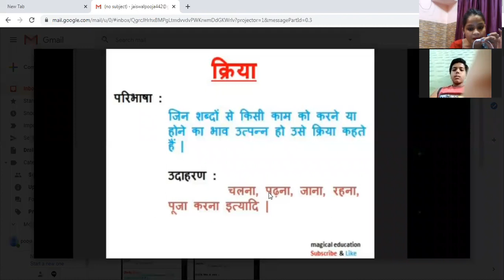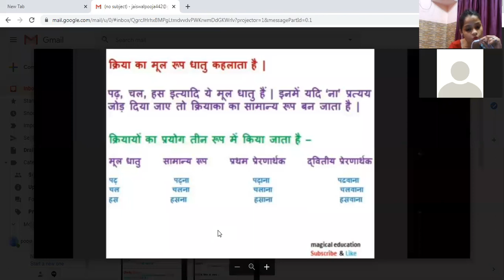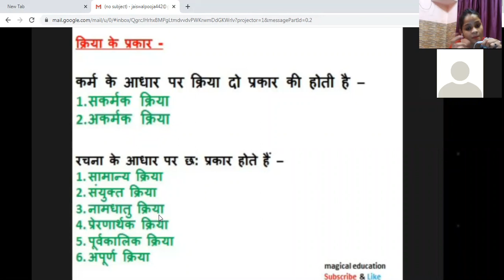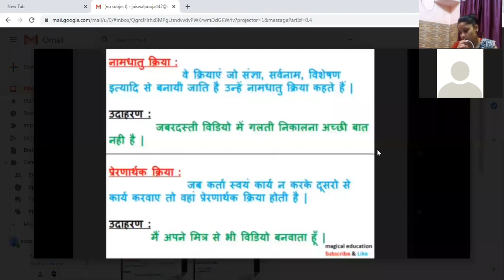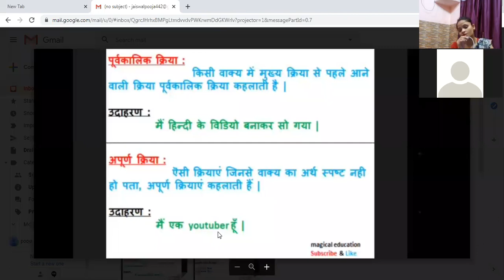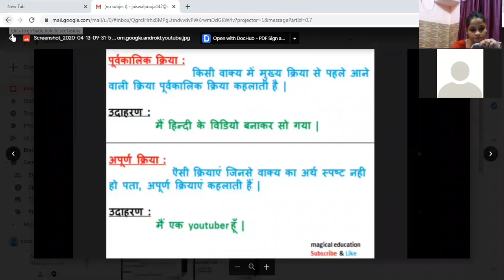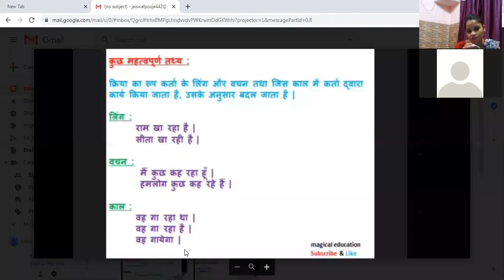class VIII Hindi vayakran kriya or uske bhed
CBSE Class VIII  Hindi vayakran kriya or uske bhed